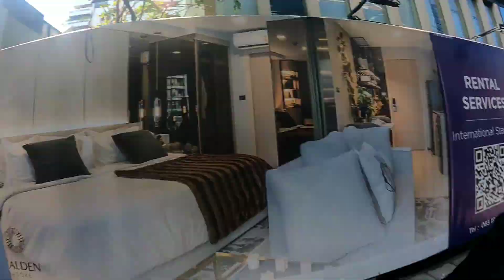Best Mall in Bangkok | Terminal 21 |Best & cheap local thai food in Bangkok | Exploring Bangkok 2023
In this video I'll give a walking tour of the famous mall in Bangkok terminal 21 located in sukhumvit. You can get all thai local food at the best price here.

Watch this video till end to know about Bangkok best Mall.